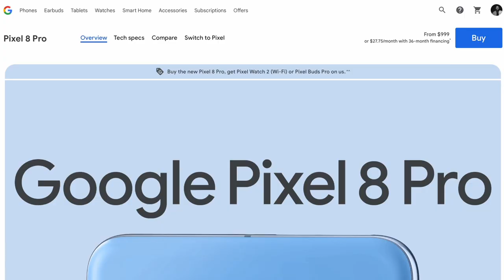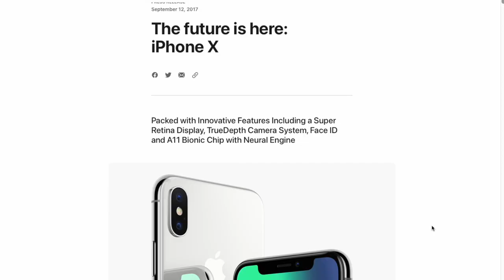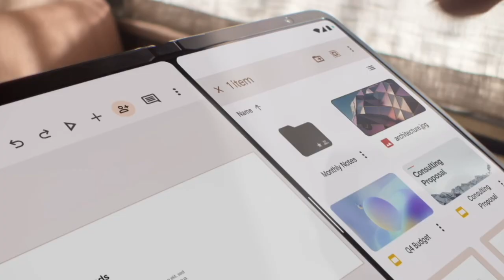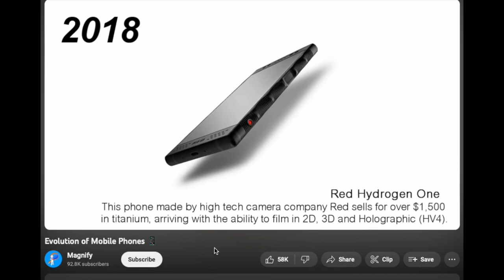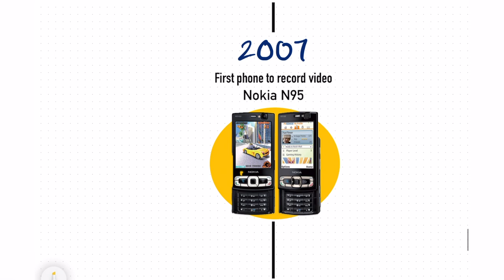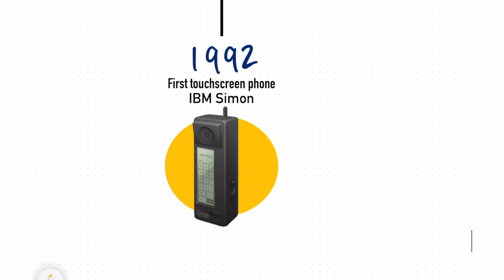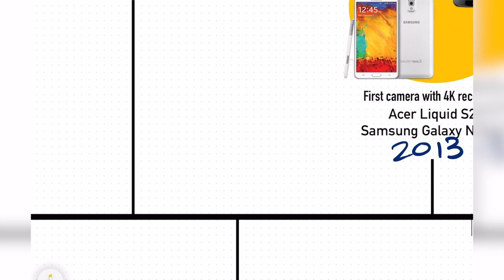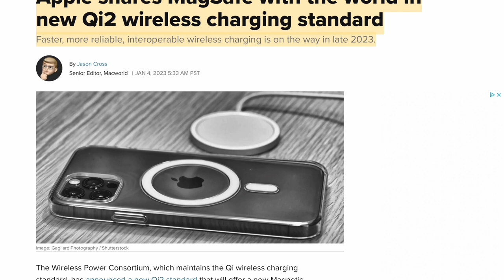Is smartphone innovation dying?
Go to our partner to get premium wireless for as low as
$15 a month. Taxes & fees extra. Unlimited plans using over 40GB/mo. will experience lower speeds with video streams at ~480p. Restrictions apply.

Apple gets a lot of flack for their phones looking similar within the past few generations. The truth is most smartphone companies are doing something similar recently. There have become some intentional design choices companies like Google, Samsung, and Nothing Phone have made that make their phones just as recognizable as an iPhone. But with this new ear, does this mean the design innovation of smartphones is dead?

While we also have foldable phones, those aren’t doing anything more than a typical smartphone. So, I don’t think it’s a necessary innovation. Overall, it feels like we have lacked the necessary innovations that we have grown accustomed to in the coming of age for smartphones.

In today’s video, we will discuss these topics and ponder what and when the next significant smartphone innovation will happen. We will also explore the history of necessary innovations that have shaped what smartphones are today.

Let me know your thoughts on the future of smartphones in the comments below.

Why google pixel looks the same? why Samsung galaxy looks the same, why iPhone looks the same, where will smartphones be in 20 years? how different will smartphones look in 20 years? will smartphones ever look different? will smartphones change? are smartphones obsolete? will smartphones be able to change? Can smartphones still be innovative? are companies getting lazy with smart phone innovation? why are smartphone designs boring? are smartphones done? are foldable phones good? why foldable phone suck? should you buy a foldable phone?

Chapters:

0:00 Why aren't iPhones (and other smartphones) Changing?
1:05 Software on Smartphones is AMAZING
1:44 I appreciate the unique design language of Smartphones
2:16 Foldable phones aren't a necessary innovation; it's just cool
3:40 There are necessary innovations in every smartphone
4:03 Mintmobile.com/ardently
5:01 History of Necessary Innovations for Mobile Phones / Smartphones
8:32 What's Next for Smartphone Innovations?